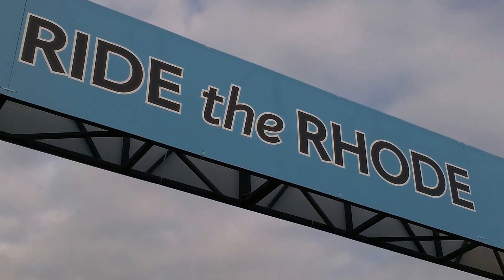2015 Ride the Rhode Pre ride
Getting ready for 2015 Bike MS: Ride the Rhode, Saturday, June 20.